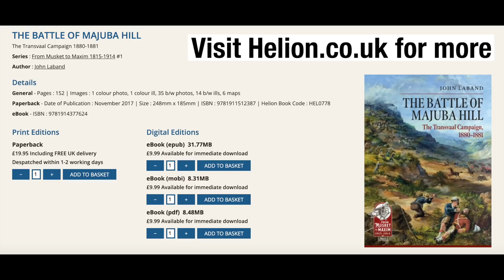Boer vs Brit: Why were the Boers so successful in the 1st Anglo-Boer War?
The British lost every pitched battle of the 1s Anglo-Boer War (aka the Transvaal Rebellion). Why was that? In this episode Professor John Laband joins me to explain.

The discount code for the above book is: MAJUBA20 and this will give a discount of 20% against RRP from 12 May to 30 June (please note code only valid on print editions, not digital versions)